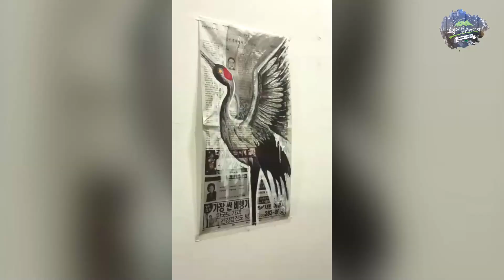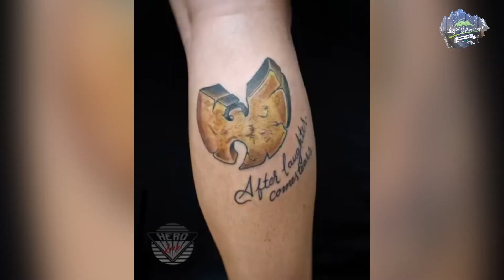TAGUADO CUSTOM - Manuel Taguado (Lugares y Personajes)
Conoce la historia del artista, tatuador y coleccionista Manuel Taguado quien desde Zipaquirá nos presenta un poco de su trayectoria a través del tatuaje , además de su experiencia desde la restauración de diferentes figuras de colección y detalles especiales con su marca TAGUADO CUSTOM